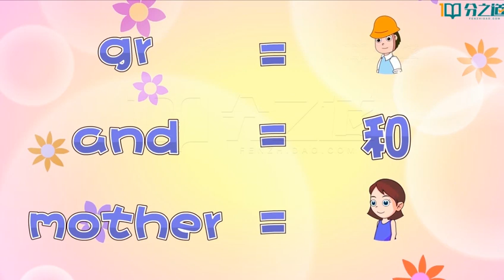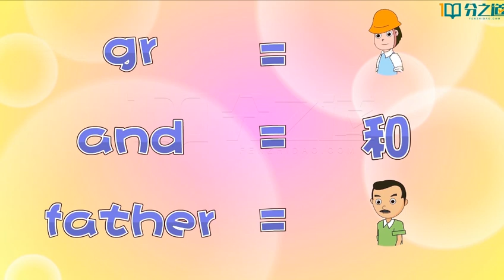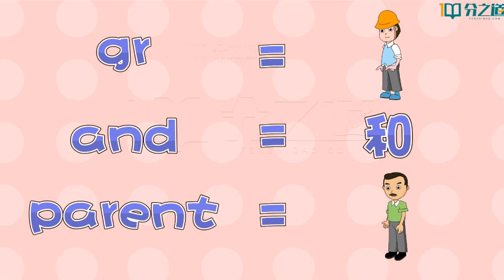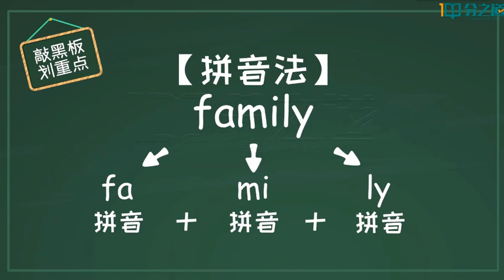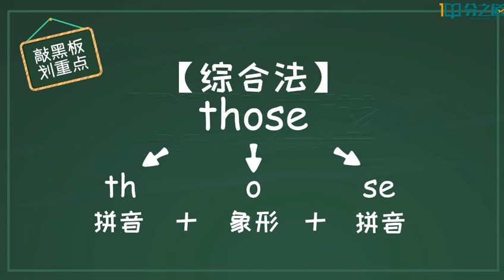25 U2 2